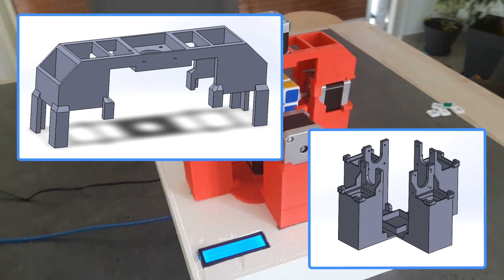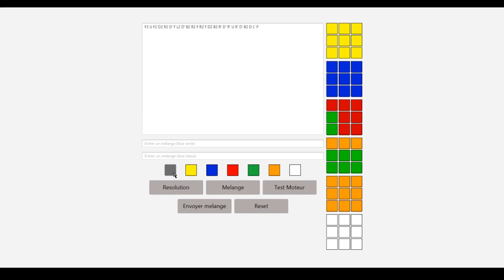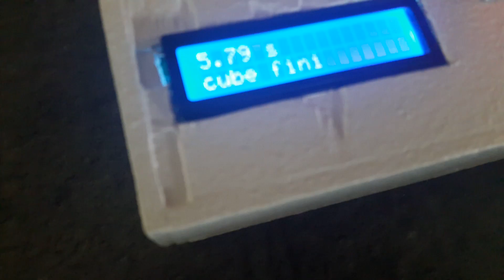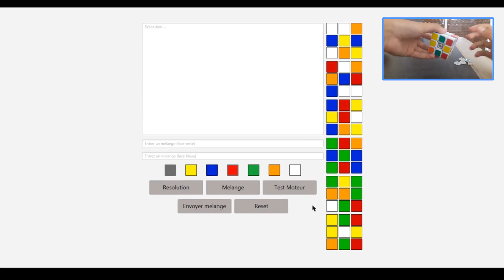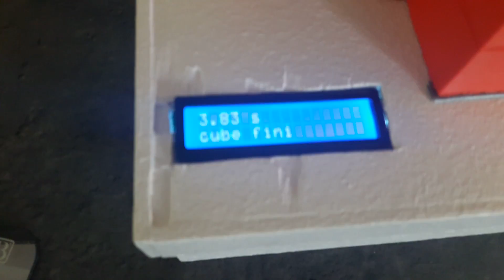Rubik's Cube Solver Robot - 3.83s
ENGLISH DESCRIPTION DOWN BELOW AND ENGLISH SUB ARE AVAILABLE

Description en français :

Dans cette vidéo, nous présentons notre robot qui sait résoudre un Rubik's Cube. Notre record est de 3.83s.

Informations sur le record :

/!\ Tous les mouvements écrits plus bas sont réalisés avec la face bleue devant et la face jaune sur le dessus.

Mélange : B R2 U F R2 F' D2 B' R' B R2 U' L B' L2 B2 U2 L' B' U2 L' B' D B D

Reconstitution de la résolution : L'B2 UR U'F' URUR' LFUF'U'L' RD'RB2R'DR'  R2F'BU2FB' RB'RFB'D'BDF'BR2 FU'R2L2DRD'R2L2UR'F'

Résolution tout d'abord des coins comme un 2x2 avec la méthode Ortega :

L'B2 - Mouvements d'optimisation
UR - Place un coin blanc
U'F' - Place un autre coin blanc
URUR' - Place le dernier coin blanc
LFUF'U'L' - Orientation de la face jaune
RD'RB2R'DR' - Placement correct de tous les coins

Les coins sont maintenant résolus, on résout les arêtes grâce à la méthodes Beyer-Hardwick qui permet de placer les arêtes 2 par 2 :

R2F'BU2FB' - Place l’arête Blanc-Rouge et l’arête Jaune-Orange
RB'RFB'D'BDF'BR2 - Place l’arête Orange-Blanc et l’arête Vert-Jaune
FU'R2L2DRD'R2L2UR'F' - Place l’arête Bleu-Jaune, l’arête Rouge-Bleu et l’arête Rouge-Jaune

Notre programme optimise les mouvements qui sont inutiles, par exemple un R suivi d'un R2 peut-être simplifié par un R'. Cette optimisation est utile dans cette résolution :

RD'RB2R'DR' est suivi de R2F'BU2FB. Donc finalement on a :

RD'RB2R'D R F'BU2FB

La résolution finale est : L'B2 UR U'F' URUR' LFUF'U'L' RD'RB2R'D R F'BU2FB' RB'RFB'D'BDF'BR2 FU'R2L2DRD'R2L2UR'F'

English description :

In this video, we are showing our Rubik's Cube solving robot. Our record is 3.83s.

Info on the record :

/!\ All the moves are realised with the bleu face in front and the yellow face on top.

Scramble : B R2 U F R2 F' D2 B' R' B R2 U' L B' L2 B2 U2 L' B' U2 L' B' D B D

Solve reconstitution : L'B2 UR U'F' URUR' LFUF'U'L' RD'RB2R'DR'  R2F'BU2FB' RB'RFB'D'BDF'BR2 FU'R2L2DRD'R2L2UR'F'

First, we solve corners like a 2x2 cube with Ortega's method :

L'B2 - Optimize movements
UR - Place a white corner
U'F' - Place an other withe corner
URUR' - Place the last white corner
LFUF'U'L' - Orientation of the last layer
RD'RB2R'DR' - Correct placement of all corners

Corners are now solved, we solve edges with Beyer-Hardwick's method that place edges 2 by 2.

R2F'BU2FB' - Place White-Red edge and Yellow-Orange edge
RB'RFB'D'BDF'BR2 - Place Orange-White edge abd Green-Yellow
FU'R2L2DRD'R2L2UR'F' - Place Blue-Yellow edge and Red-Yellow edge and Red-Yellow edge

Our programm optimize useless moves, for example R2 fowolling R can be simplified by R'. This optimization is usefull in this solve :

RD'RB2R'DR' is fowolled by R2F'BU2FB. So it gives us :

RD'RB2R'D R F'BU2FB

Final solve is : L'B2 UR U'F' URUR' LFUF'U'L' RD'RB2R'D R F'BU2FB' RB'RFB'D'BDF'BR2 FU'R2L2DRD'R2L2UR'F'